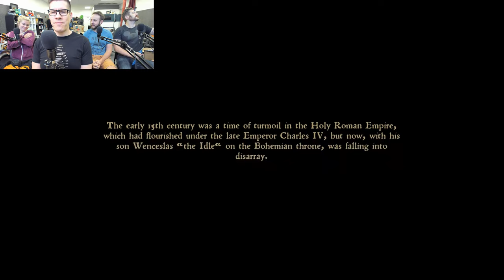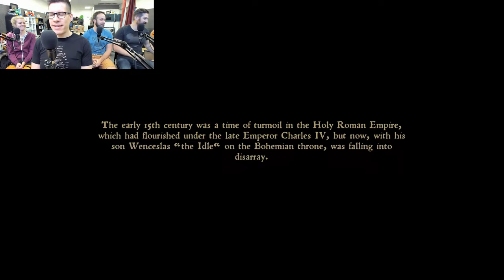Funhaus LIVE! (4-6-18) Kingdom Come: Deliverance